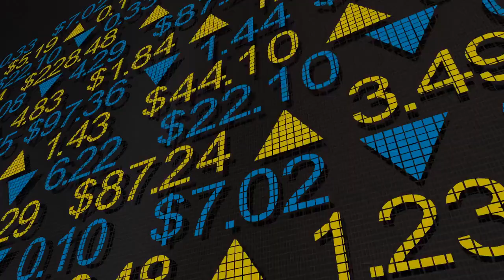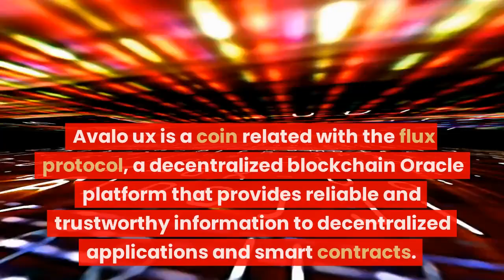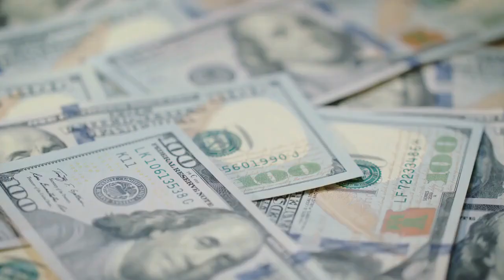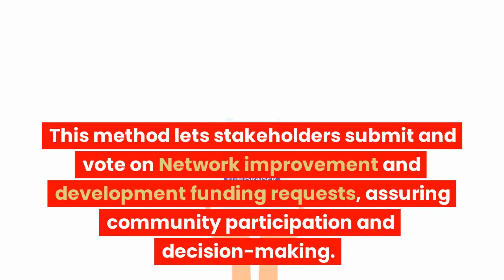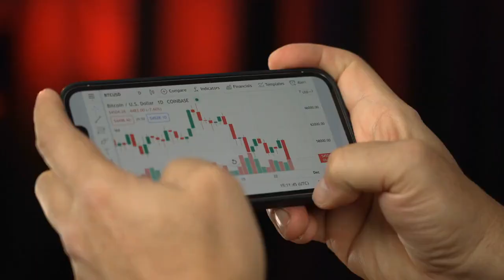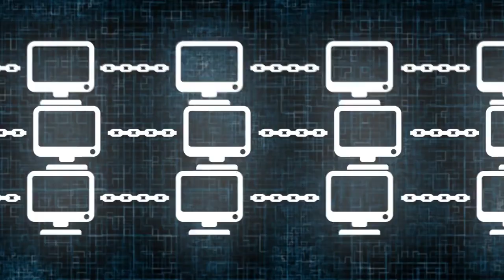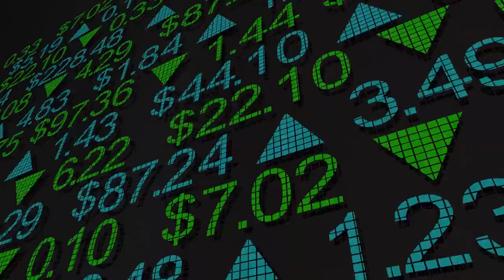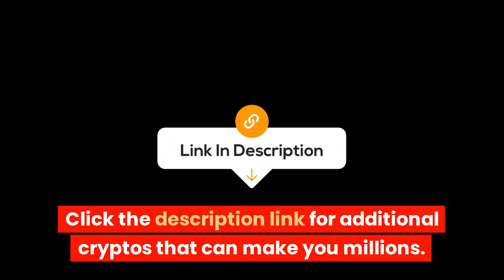final CHANCE To Turn $ Into CRYPTO Millions ALT COINS